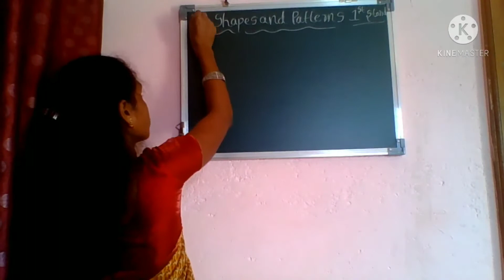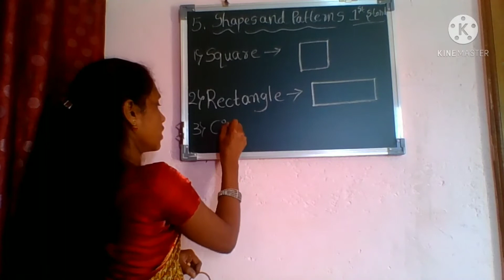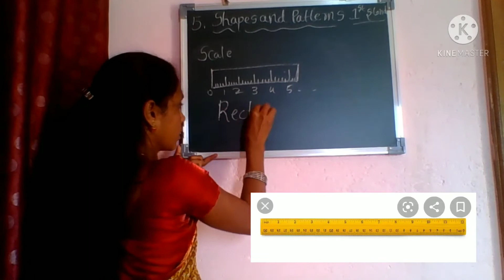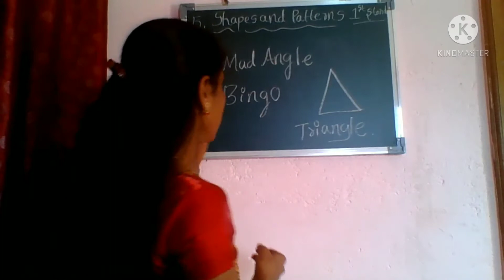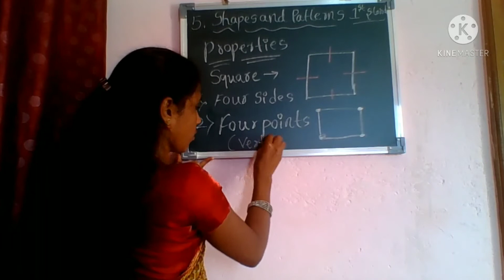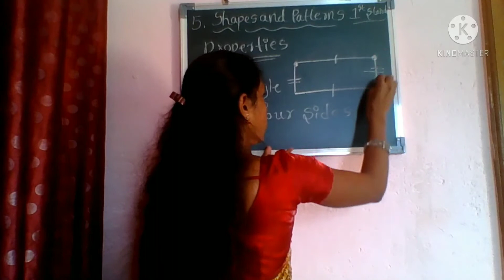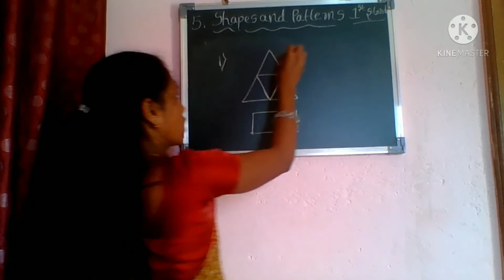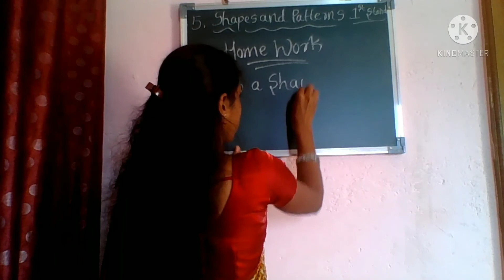Mathematics :Chapter:Shapes and patterns.. for 1st standard childrens...